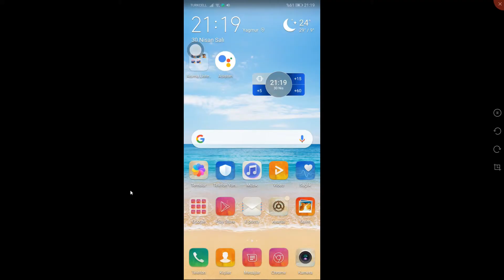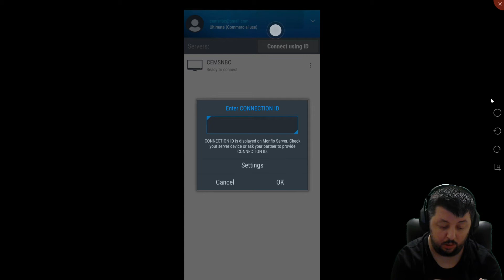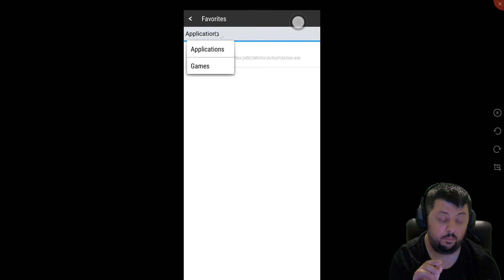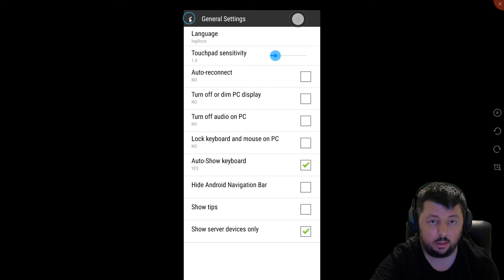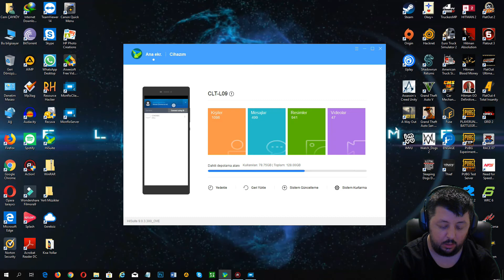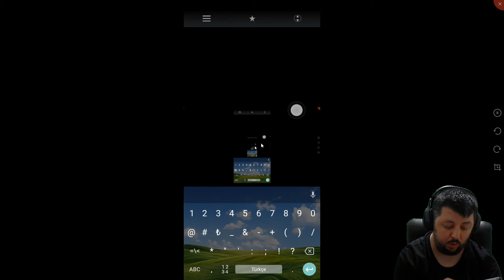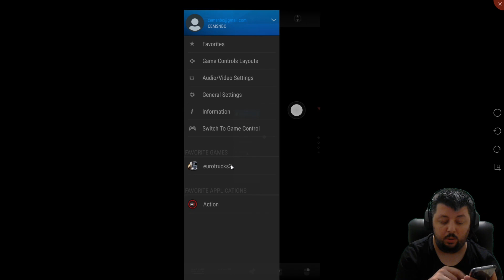Monflo Android Sürüm Kullanımı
Android Sürümünü İndimek İsyenler İçin;

İyi seyirler.